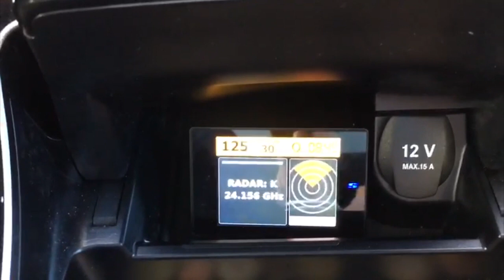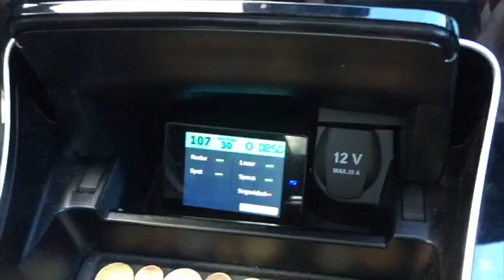Probando el detector de radar Stinger en Italia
Hace unos días estuvimos por Italia y probamos el detector Stinger en sus carreteras. El resultado no podía ser más positivo, detectando todo tipo de radar (pistola, fijo, móvil, etc.) con el que nos cruzamos.